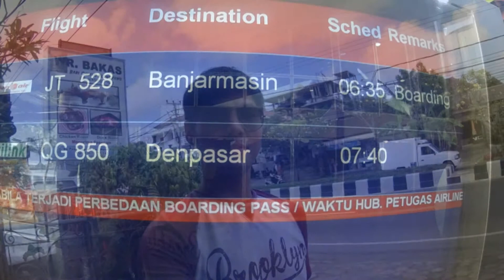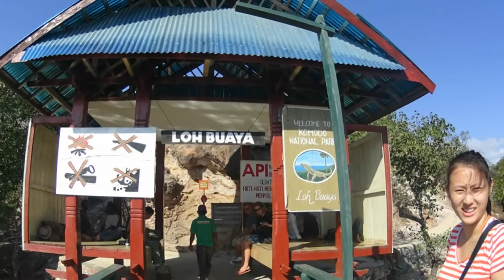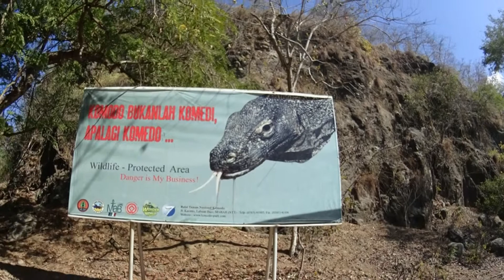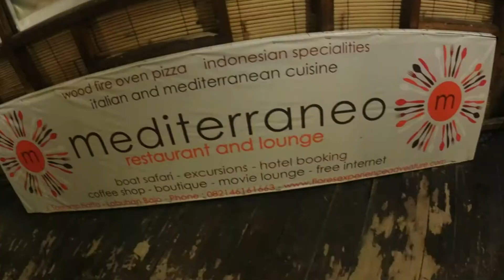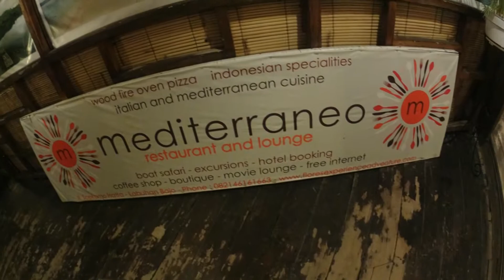Denpasar Komodo trip